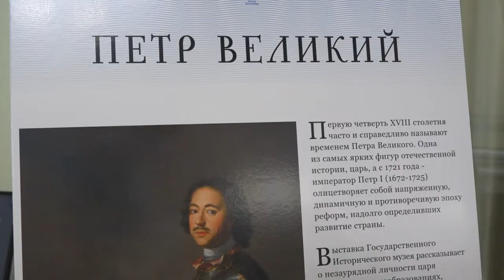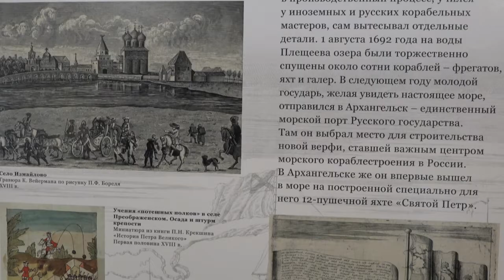Конференция в Вяземах к 350-летию Петра I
Пленарное заседание и выставка, посвященная Петру Первому, прошла в усадьбе Вяземы музея-заповедника Пушкина. Мероприятия посвящены 350-летию со дня рождения великого императора. С докладами выступили директора музеев Подмосковья и других городов России.